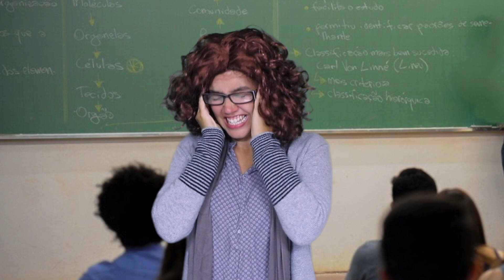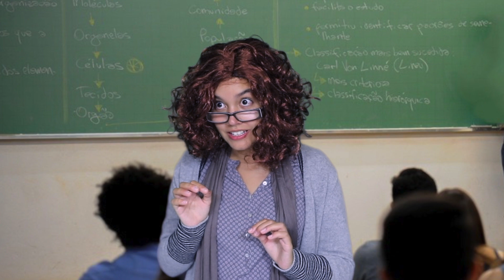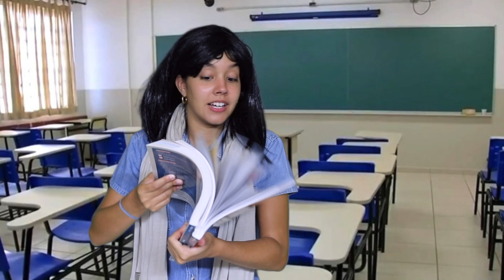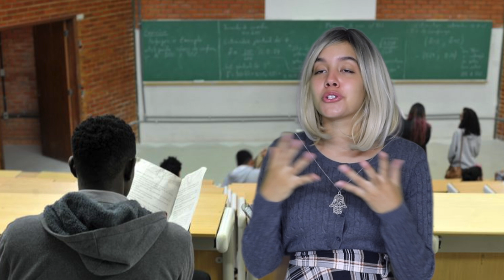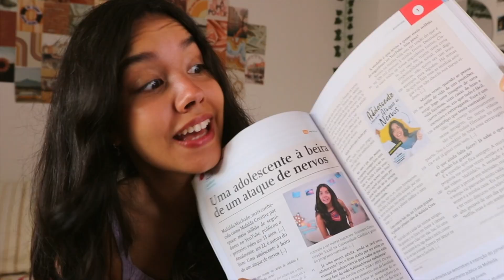Quem Quer Namorar com o Professor?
NOVO PROGRAMA: Quem que namorar com o professor? 😂📚

📖 O MEU LIVRO: podem encontrá-lo em todas as lojas da Fnac, Bertrand e Note de Portugal! 😜